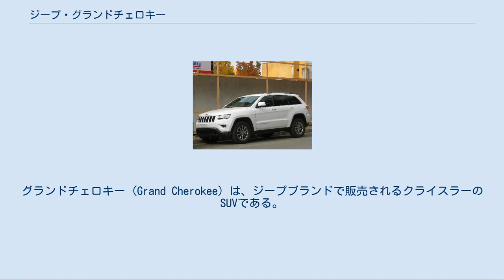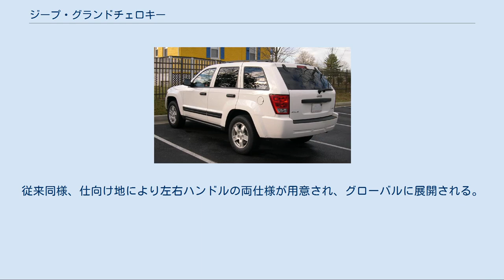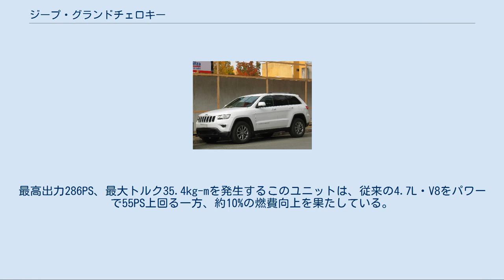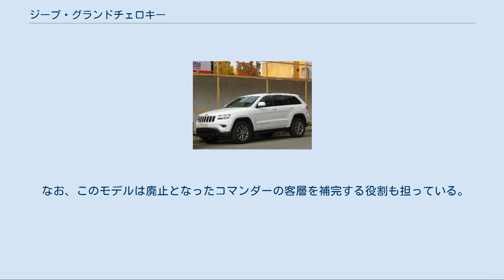ジープ・グランドチェロキー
グランドチェロキー (Grand Cherokee) は、ジープブランドで販売されるクライスラーのSUVである。
 米国ミシガン州のジェファーソン北組み立て工場で製造されているが、ヨーロッパ向けの車両はオーストリアのマグナ・シュタイア（グラーツ工場）によって製造される。
 Jeep GrandCherokee SRT 1992年の北米国際オートショーで発表され、翌1993年に販売開始。
当初は1980年代の後半に発売される予定であったが、クライスラーのCEOのリー・アイアコッカにより試作車の再開発が命じられたため、1993年にフォード・エクスプローラーの対抗車種として発売された。
 エンジンは、AMCの直列6気筒 4Lエンジンが搭載され、さらに1996年からはAMCのパワーテックエンジンに変更された。
さらに、V型8気筒エンジンは、5.2Lマグナムエンジンが搭載され、1998年には4.9Lマグナムエンジン搭載モデルも用意された。
また、欧州仕様車には、VMモトリ製直列4気筒 2.5Lの425 OHVディーゼルエンジンも搭載された。
 また、駆動方式は四輪駆動と後輪駆動が用意され、4WDシステムは、セレック・トラック4WDと、クォドラ・トラックフルタイム4WDが採用され、1996年まではコマンド・トラックパートタイム4WDも採用された。
 1993年モデルには、V8 5.2Lエンジンを搭載したグランドチェロキーの上級モデルを、ジープ・グランドワゴニアとして台数限定で販売した。
 1996年、マイナーチェンジ。
外観については、フロントグリル、バンパーなどが変更され、フォグランプが装備された。
また、デュアルエアバッグが新たに装備され、フェンダー部の車名書体が、AMCのものから、クライスラーのものに変更された。
また、AMCの直6 4Lエンジンも改良された。
 1999年、発売。
ダイムラー・クライスラーが発足してからのモデルだが、初代モデルから127種類の部品が流用された。
 ポルシェのエンジニアリングによって、軽量化と堅牢化が施された。
またスペアタイヤの位置が、荷室のサイドから床下に変更された。
 直6エンジンは、初代に続きAMCの4.0Lのパワーテックエンジンだが、インテークマニホールド及びエキゾーストマニホールドが改良され若干パワーアップされた物が搭載された。
V8エンジンは2種類とも設計の新しいパワーテックエンジンに変更された。
トランスミッションは、自社製の42REおよび45RFE 4速オートマチックトランスミッションと、545RFE 5速オートマチックトランスミッションが組み合わせられ、マニュアルトランスミッションは廃止された。
四輪駆動システムでは、新たにクォドラ・ドライブIIがオプションで設定された。
 内装も全面的に刷新され、リアドアが大型化されるんど後部座席の乗員スペースが拡大された。
 同年、VMモトリとデトロイトディーゼルによって共同開発された直列5気筒 3.1Lディーゼルターボエンジンが、欧州およびオーストラリア市場向け車両に搭載された。
 2002年、メルセデス・ベンツの直列5気筒 2.7L OM647型ディーゼルエンジンを、欧州向け車両に搭載。
 2004年モデルではフェイスリフトが行われ、フロントグリルの形状などが変更されたが、同年にフルモデルチェンジが行われた。
また、2004年には、このモデルの生産終了にあたり、生産設備が中国の北京ジープ（北京吉普汽車）に売却され、2006年から中国で販売が開始された。
なお、中国仕様車には、直6 4.0Lおよび、V8 4.7Lエンジンが搭載される。
 2004年に2005年モデルとして発売。
四輪駆動システムは、クォドラ・ドライブIIを採用し、リアシート用DVDプレーヤーも設定された。
 NVHが改善され、さらに、ジープでは初めてオンロード性能が謳われたモデルでもある。
これは、ジープの購入層の増加を狙ったものであるが、オフロード性能は一部後退した。
 エンジンは、V型6気筒 3.7 Lパワーテックエンジンと、V型8気筒 4.7 Lパワーテックエンジンが搭載され、V型8気筒 5.7 L ヘミエンジンがオプションで設定された。
また、2006年モデルからは、V型8気筒 6.1 Lヘミエンジンも搭載された。
さらに、欧州、南アメリカ、オーストラリアでは、メルセデス・ベンツの、V型6気筒 3.0 L OM642型コモンレー...